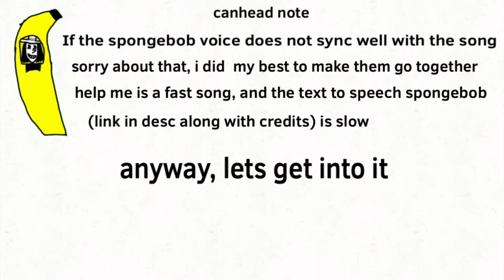Help me but spongebob sings it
Here we go again! I’m making more clover remixes and stuff
Spongebob is owned by viacom, But you probably knew that